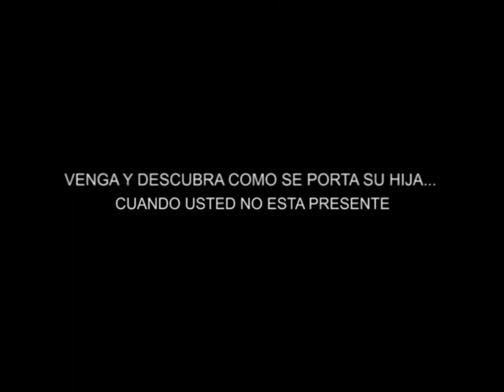ESE HOMBRE ES MIO 2 - PARODIA # 3 - ESTA MAÑANA